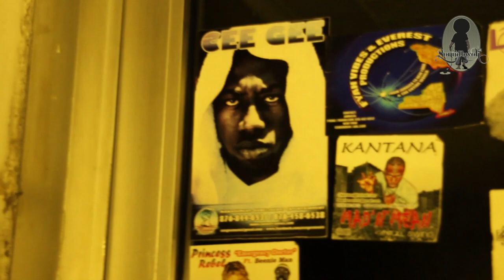Cee Gee- Pon Di Street